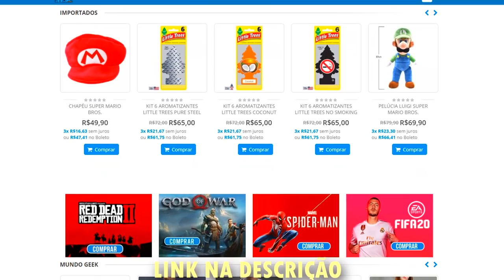TOP 10 : MELHORES JOGOS EM SETEMBRO DE 2020 ! - PS4/PS5/XONE/XSERIES/SWITCH/STADIA/PC